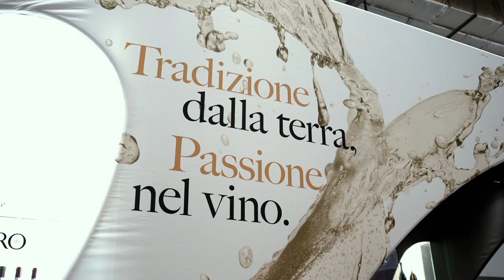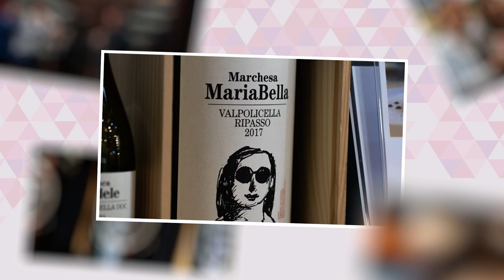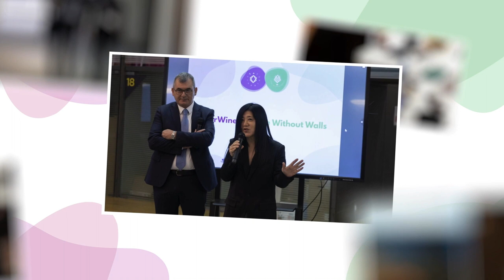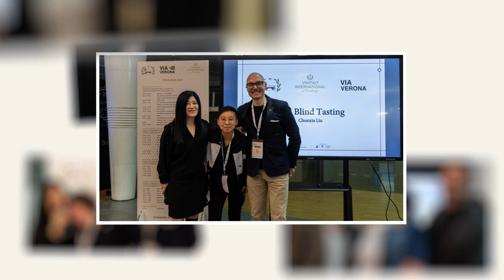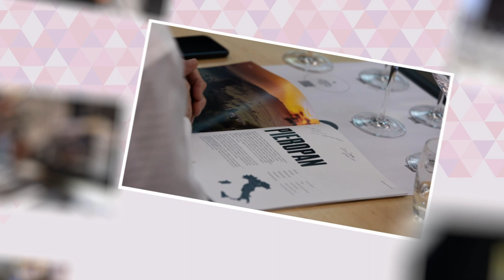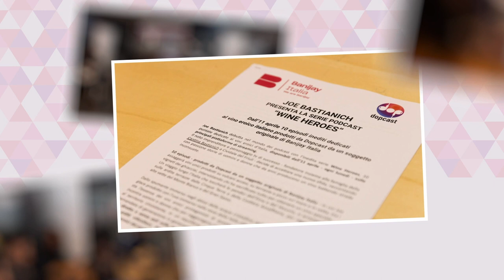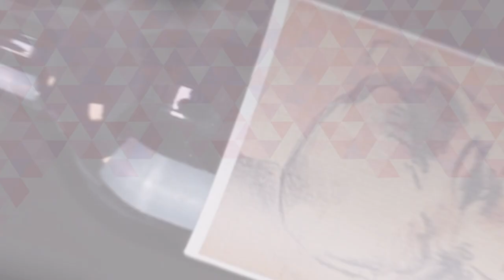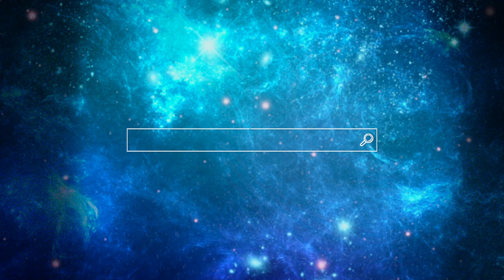Vinitaly 2022 recap and photo album! (On The Road meets Italian Wine Podcast)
Welcome to another installment of 'On The Road Edition', hosted by Stevie Kim. Today's video is a little different, it is taken from a podcast in which Stevie Kim, Cynthia Chaplin, Joy Livingston and Richard Hough recap the events that took place during Vinitaly 2022 in Verona, Italy – the podcast was then mounted with a collage of photos so that everyone can get some great images to go along with the conversation!

And remember, Vinitaly 2023 will be April 2-5 2023

More about the host Stevie Kim:
Stevie hosts Clubhouse sessions each week (visit Italian Wine Club & Wine Business on Clubhouse), these recorded sessions are then released on the podcast to immortalize them! She often also joins Professor Scienza in his shows to lend a hand keeping our Professor in check! You can also find her taking a hit for the team when she goes “On the Road”, all over the Italian countryside, visiting wineries and interviewing producers, enjoying their best food and wine – all in the name of bringing us great Pods!

Cin Cin!

Or you can always go ahead & punch in for more information This channel aims to inform, educate and entertain wine fans through engaging tastings, conversations with producers, experts, and personalities. Wine Geeks Unite! explore our world and all we have to offer!